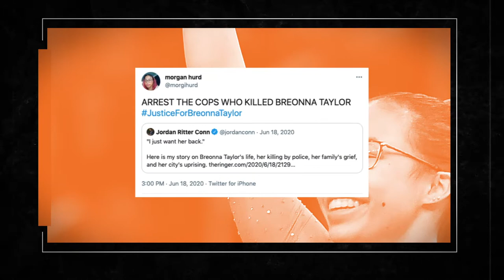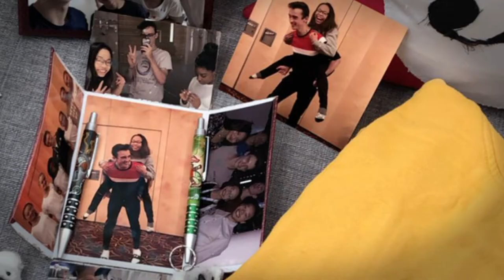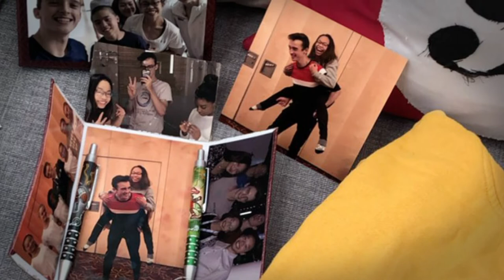U.S. Gymnast Morgan Hurd is Speaking Out Against Anti-AAPI Hate and Violence | NBCLX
Morgan Hurd may not be competing in the Tokyo Olympics this year, but she’s no less committed to using her voice to speak out against the rising number of violent attacks in the AAPI community.